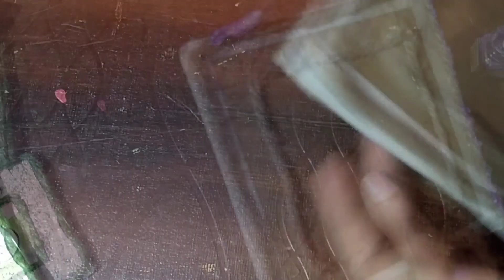Cardboard wall hanging| DIY wall hanging using cardboard| Silver Foil Craft Idea| Dream Creation DIY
Cardboard wall hanging| DIY wall hanging using cardboard| Silver Foil Craft Idea| Dream Creation by NiTi | Niti's Craft Creations

Hey guyss.
I hope you will like my creations...

All the required materials are mentioned in the description below.

In this video we are going to see a beautiful wall decor piece Using waste cardboard ,jute rope and Silver Foil paper.. I'm going to show you some basic steps who you all can create a beautiful wall hanging in very simple and easy steps...

If you have any suggestions or feedback regarding the videos , then please let me know in a Comment session...
Your response is very much importance and valuable for me  , and please do always Appreciate us...

!!! MATERIALS  REQUIRED !

* Cardboard
* Fevico
*Bits
*Pom pom bolls or woollen
*Thermacol bolls
*Cipi
* Gilter (golden ,green )
*Clay
*Colours ( metallic acrylic )
*Hot gun Glue
* Scissor

Happy creations 🤗

KEEP SUPPORTING:
* KEEP SMILING
Please do follow me on this platforms so that you will never ever miss any update: